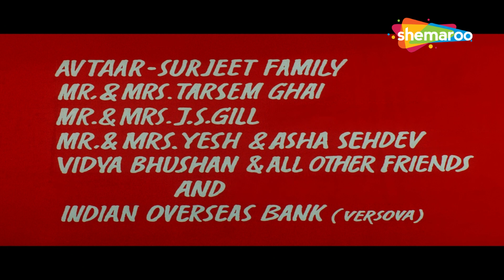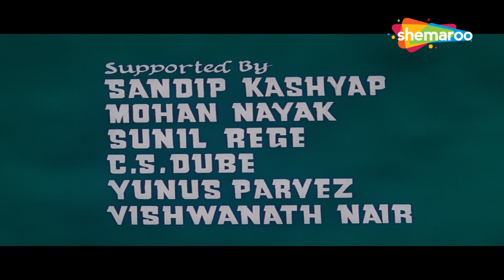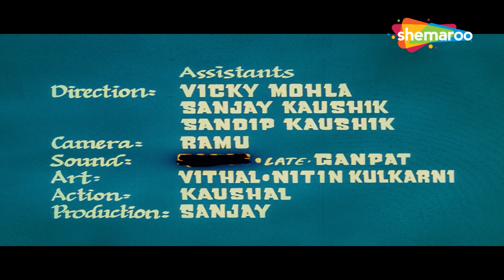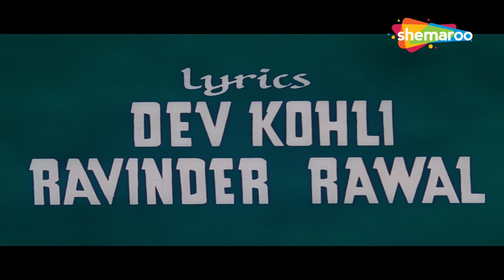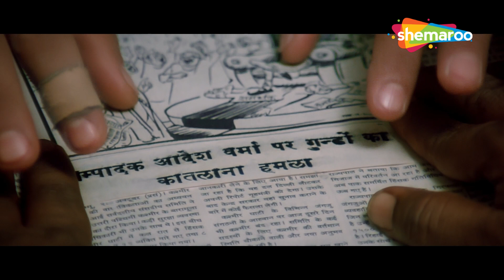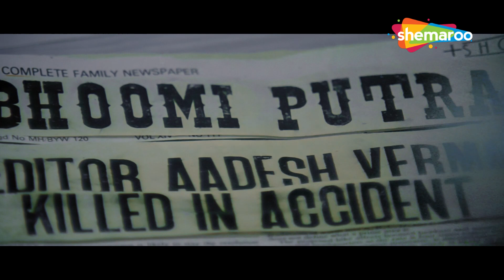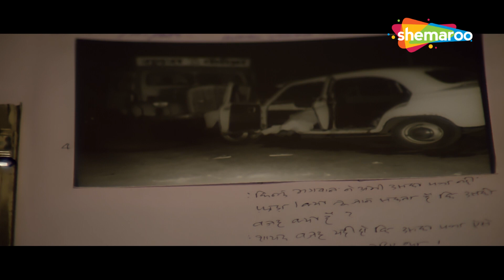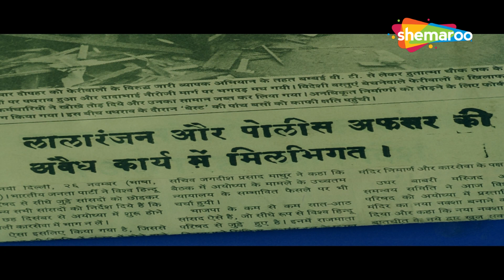जैकी श्रॉफ और नीलम कोठारी के ज़िन्दगी में मुसीबत का सैलाब | Antim Nyay FULL MOVIE (HD) Jackie Shroff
जय सिंह अपने मृत पिता के लिए न्याय पाने के लिए संघर्ष करते हुए सीमा से मिलता है। जैसे-जैसे दंपति एक सुखी जीवन जीने का प्रयास करते हैं, अप्रत्याशित परिस्थितियाँ और अधिक परेशानियों को आमंत्रित करती हैं।

Jay Singh encounters Seema while struggling to seek justice for his deceased father. As the couple attempts to live a happy life, unforeseen circumstances invite more troubles.

Movie Name - Antim Nyay (1993) अंतिम न्याय
Star Cast - Jackie Shroff, Neelam Kothari, Alok Nath, Tanuja, Mahavir Shah, Khulbhushan Kharbanda, Sunil Rege
Director - Sukhwant Dhadda

jackie shroff neelma kothari atim nyay, antim nyay 1993 full movie, antim nyay songs, jackie shroff movies, hello hello kuch to bolo, noor ka jism hai koi,